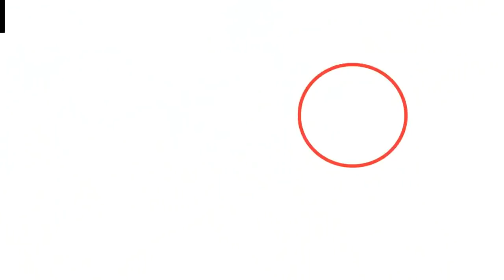Ha látod ezt... FUSS ÉS AZONNAL HÍVD A RENDŐRSÉGET!!!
@N0th1n9 nézd
 A legparább lényeg és felvételek az interneten amikről a legkorábbi lények és felvételek az interneten amikről soha senki sem beszélt ha ilyenekkel találkoztok azonnal értesítsétek a rendőrséget Például hogy valakinek Szóljatok ha szeretnél folytatás látni akkor majd nyomj egy lájkot írd meg hogy milyen videókat látnál szívesen Minden nap délután 4:00 órakor új Premier szó hogy ha nem szeretnétek lemaradni és elsőként Szeretnéd látni őket mindenféleképpen iratkozz fel és jön be a csengőt bele hogy egy erdőben vagy egy autóval mész egy ösvényen majd a semmiből meglátsz egy rettentő félelmetes Land mint például ezen a felvételen 2021 júniusban publikálták ezt az ijesztő felvételt és a mai napig nem tudni hogy mégis olyan mint hogyha valami Bokor életre kelt volna vagy Én nem is tudom egyszerűen mivel egyértelműen nem látszódik mi történik az úrnak az egyik oldaláról a másikra futott át mint hogyha valami sárkány lenne nagyon hátborzongató Szerinted mi ez én kapucsengő nak a kamerája vette fel ezt a felvételt ahogy egy kissrác az figyel éppen ahogy megjelenik egy motoros majd el akar hajtani és mögötte mint hogyha egy furcsa annyi mint hogyha egy furcsa árnyék szerű valaki futni utána ami lehetséges hogy azért tűnik csak úgy mivel a kamerának a minősége nem éppen a legjobb de lehet hogy valami sokkal több van mögötte és hogy mégis mi történhetett itt az a másik kérdés és közvetlen ezután a motoros másnap bejelentette hogy történt vele egy kisebb aki és azt mondta hogy a biciklivel esett el de hát ez egyértelmű nem így van a felvétel szerint Legalábbis szerintem itt valami nagyon furcsa incidensről lehet szó ennek a felvételek eléggé rossz a minősége De hogyha esetleg valaki szellemet saját lakásában házában és ha van kutyája és erre felfigyel akkor lehetséges hogy van valami alapja Itt például egy matracot szagolgatni nagyon erőteljesen Ez a kutya és ezen még nem is lenne semmi baj mert mondjuk azt hogy érez valamit rajta és azért de mögötte váratlanul megmozdul egy furcsa papírszerű valami vagy őszintén nem tudom ez mégis mi lehet de senki nem volt a közelben és látszódik hogy nagyon más ezt nem tehette meg a kutya hirtelen felfigyel de lehet hogy csak megjátszotta ezt a választ sajnos nem fogjuk megtudni ha van tipped kommentbe írd meg ezt a videót Bridge be szeretném mutatni egy pár úgy gondolta hogy szellemet idézni később 110 csináltak majd azt mondták hogy az emeletről furcsa zajokat hallottak meg herceg kell Később amikor már hatalmas pánikban voltak megjelent az ajtóban egy eléggé magas furcsa fekete alatt hogy hogyan kerülhetett be a házba ezt a mai napig nem tudni és hogy milyen természetfeletti jelenségekről Lehet szó Lehet hogy persze szimplán kamu és megjátszott de Maga a felvétel elég hátborzongató amikor eltűnt ez a halak átkutatták a helyiséget hogy nincs e valami turpisság fürdőszobába hallottak furcsa hangokat de amikor megnézték ott már semmit sem találtak ezt a képet pedig egy nézőm küldte egy elég hátborzongató elejéről van szó amit állítása szerint indiának a községben találták egy kisebb kutatócsapat úgy néz ki Kicsit mint egy ember de nagyon furcsa Mintha Félre sikerült volna ezt úgy értem hogy a genetic minek összezavarodva de Mindenesetre hogyha esetleg ilyet látnál azonnal Hívd a rendőrséget mivel Ez egyáltalán nem normális persze valószínűleg sosem fogsz de ilyen esetekben mindig hívjátok következő srácok pedig elmentek egy erdőbe szellemeket keresni Ez egy eléggé elhagyatott erdő sok ember nem jár ide Sőt lehet úgy is mondani hogy szinte senki és Eléggé furcsa jelenségek kell találkoztak itt is például úgy értem hogy meglátok egy furcsa alakod a fal mögött De ez nem teljesen kivehető viszont a lány például szinte nagyon be parázol Nézzétek meg a ria Nézzétek meg a reakcióját itt próbál képen nyugtatni alig kapott levegőt és újra meg kellett tanítani neki valamiért és úgy érezte hogy van itt valaki velük a videónak itt van vége az szeretni folytatást akkor nyomj egy lájkot ha támogatnál iratkozz fel minden nap délután 4:00 órakor új Premier szó iratkozz fel hogy Ne maradj le róluk tartunk legközelebb Sziasztok